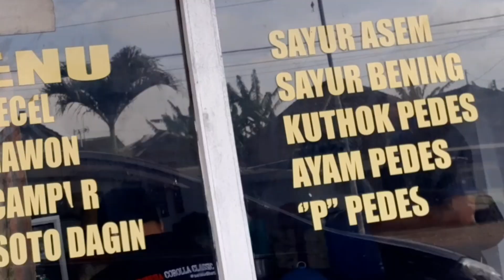WARUNG MBAK CICIL KETING JOMBANG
Warung MBAK CICIL
Jl. Raya Lumajang Ds. Keting Kec. Jombang Kab. Jember
Depan Masjid At Taqwa

Jenis masakan Jawa yang sedap, bumbunya berani, mak nyusss poko'e.
Menu andalan :
1. Kutuk pedas
2. Ayam pedas
3. Iwak Pe pedas
4. Oseng-oseng pete
5. Oseng-oseng godong kates